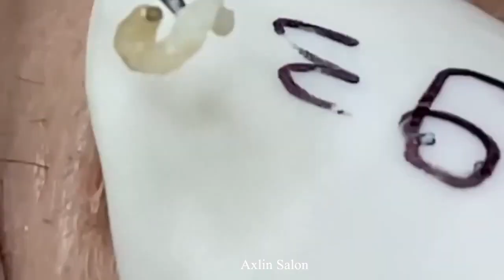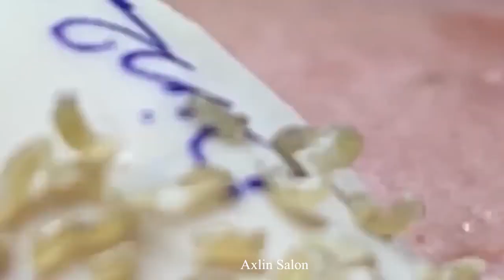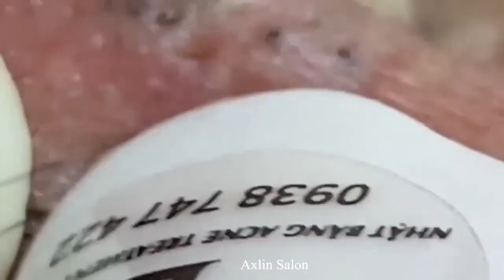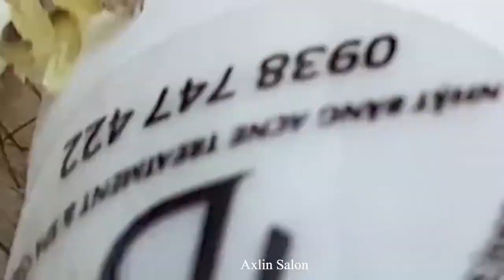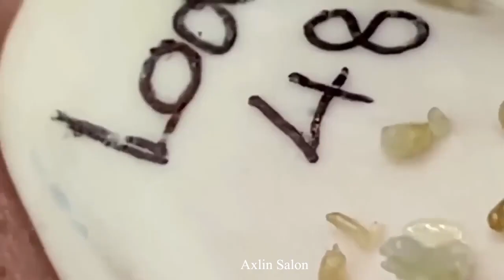جمال النهار مهم ، استمتع معنا34